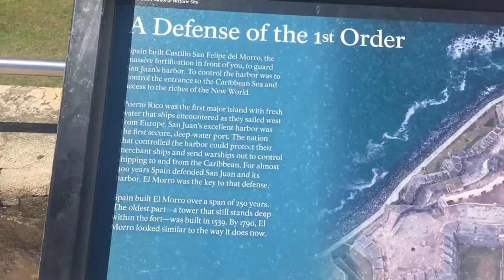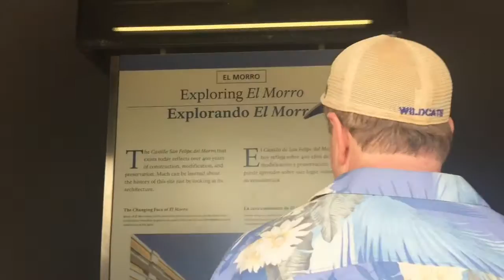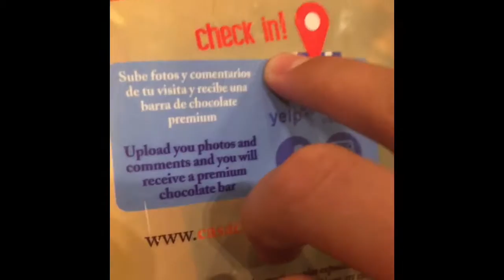Puerto Rico day 2